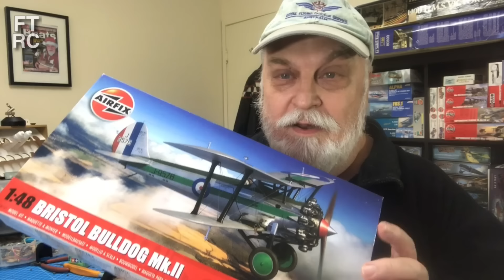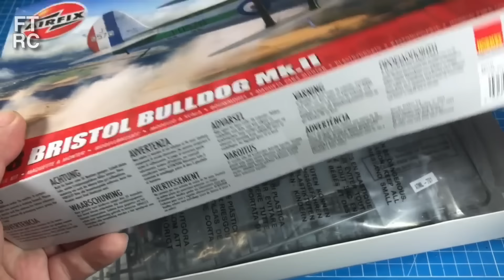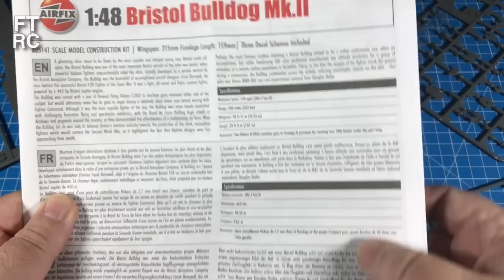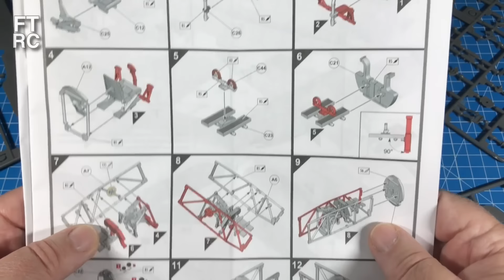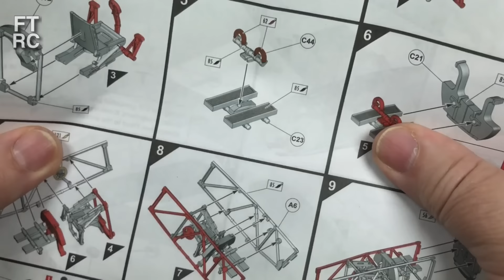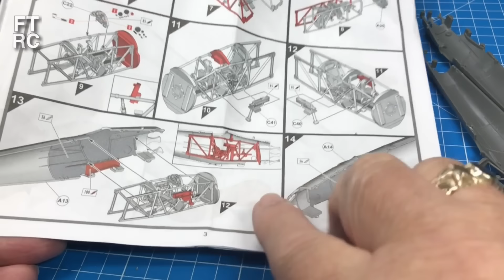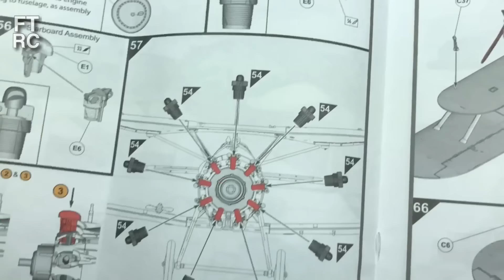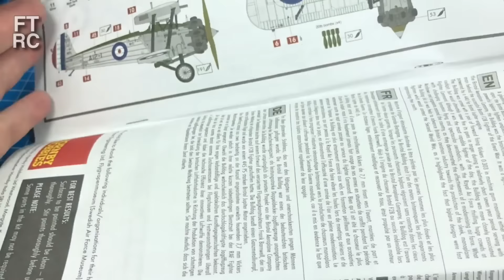The Most Un-Airfix Airfix Kit I have ever reviewed and try fit of the new tool 1:48 Bristol Bulldog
This has to be a joke.  Airfix has boxed someone else's kit.  Is it from Tamiya, or Wingnut Wings, who could it be?  Plastic is like Edward's, panel lines like Tamiya, fit and rigging like Wingnut Wings, frustration level like Italeri, over complications like Dragon.  No.  This is not an Airfix kit!

Buy me a Curry with no lock in monthly contract, just donate what you want when you can

and can use Super Thanks in any video